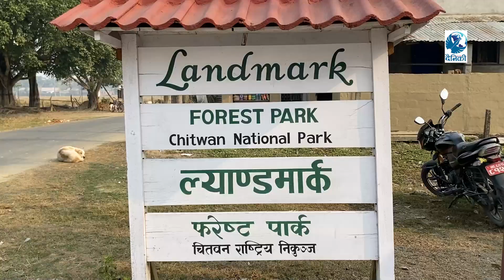Landmark Forest Park Chitwan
दैनिकी सत्यको पक्षमा आमपाठकको सूचनाकाे साथी हो ।